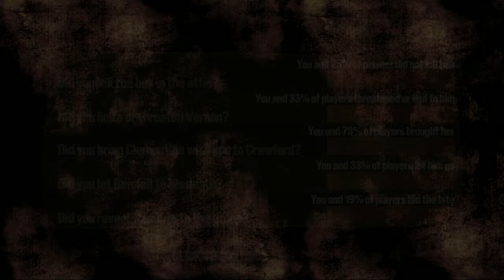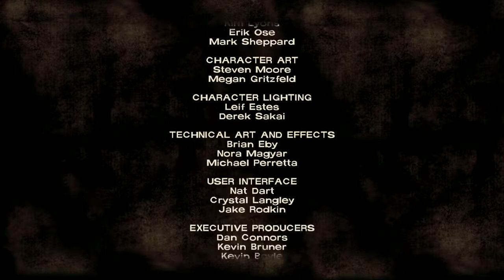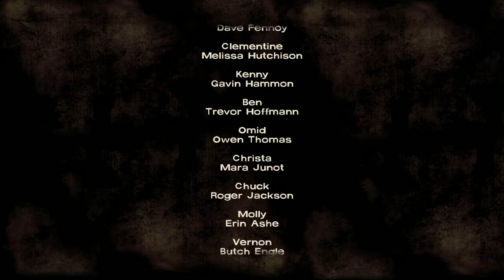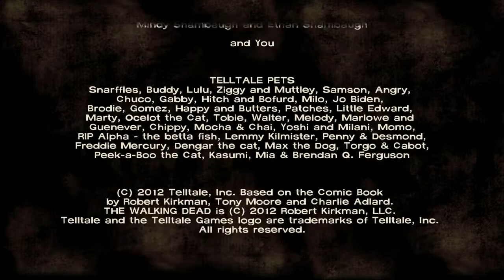More the Walking Dad - 2 / 2